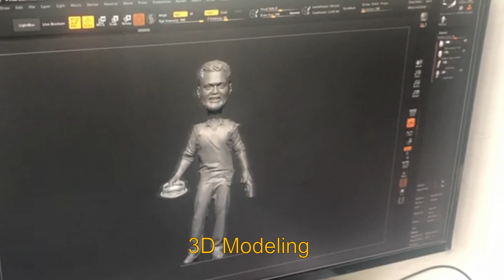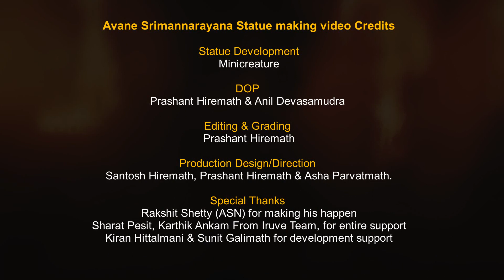Avane Srimannarayana Statue Making | Rakshit Shetty | Minicreature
DOP: Prashant Hiremath & Anil Devasamudra

Editing & Grading: Prashant Hiremath

Production Design/Direction: Santosh Hiremath, Prashant Hiremath & Asha Parvatmath.

Special Thanks:
Rakshit Shetty (ASN) for making his happen
Sharat Pesit, Karthik Ankam From Iruve Team, for entire support
Kiran Hittalmani & Sunit Galimath for development support

Movie Credits

Production House: Pushkar Films and Shree Devi Entertainers
Directed by Sachin
Produced by Pushkara Mallikarjunaiah and H.K. Prakash
Written by Rakshit Shetty & The Seven Odds

Singer: Vijay Prakash, Shashank , Pancham Jeeva , Chathan Naik
Lyricist - Nagarjun Sharma
Choreography: Imran Sardhariya
Viola: Chandran, Gopi, Baskar, Selvaraj, Imam, Ciril, Sebestian, Girijan
Double base: Biddu, Francis
Cello: Sekhar, Seenu, Ramachandran, Viji
Orchestra Co-ordinators: KD Vincent & Don Vincent
Violins: Jerry, Sampath, Narayana Rao, Murali, Siva, Mohan Rao, Vijaya Bhaskar, Vinayakumar, Balaji Rao, Dass, Sasi, Rex, Hemanth, Balaji, Ravi, Dayalan
Conductor: Kannan
Recording engineers : Sajayan (Bangalore), Murali (Bombay) , Biju James (Chennai) , Dany Sheldon (Bangalore) , Sonal Siby ( Bangalore)
Recorded at Abbsstduio's ( Bangalore), VGP studio (Chennai), Muzik lounge (Chennai), Renu studio (Bangalore), Vijay Prakash studio(Bombay), Muzico (Bangalore)
Music production: C r Bobby, B Ajaneesh Loknath Abbsstudios ( Bangalore)
Chorus: Madhwesh Bharadwaj, Chethan Naik, Panchan Jeeva, Aniruddha sastry , Ganesh Karanth, Ashwin Sharma
Keyboard programming: B Ajaneesh Loknath , Sumesh anand
Rhythm programming :Ricky d Costa,  B Ajaneesh Loknath
Song Mixed and Mastered by Renjith Viswanathan @RV Studios,Qatar.
Vocals on Pub Song Recorded and Designed by Praveen Muralidhar at Ocean Studio, Mumbai & Sound Impressions, Mumbai
Vocals Recorded by Hari Krishnan at Ocean Studio, Mumbai

Director of Photography: Karm Chawla
Editor: Sachin
Background Score: B Ajaneesh Loknath
Seven Odds: Chandrajith Belliappa, Abhijith Mahesh, Anirudh Kodagi, Nagarjun Sharma, Abhilash
Online Editing - Rakshith Kaup ,Rithvik
Sound Engineer: Suresh Guna
Sound design and sound mix : Rajakrishnan, Four frames studios
Executive Producers: Sudarshan D S, Hemant Kumar
Production Design: Ullas Hydoor
Costume Design: Arundathi Anjanappa
Marketing: The Big Little
Direction Team: Jairam H N, V Kiran, Ganesh Hegde, Ranganath R V, Karthik Vattikuti, B S Premdeep, Shoonya, M Bangarappa
Posters : Kaani Studio
PRO: Sudheendra Venkatesh
Production Manager: V Pradeep
Subtitles: Madhu Daithota

Hands UP Avane Srimannarayana RakshitShetty